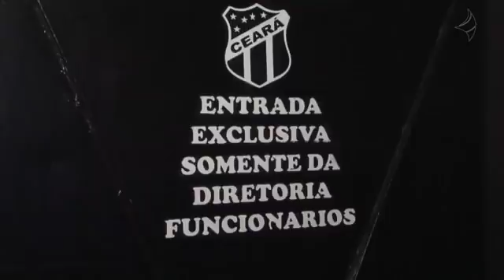Ceará e Bahia começam hoje luta por vaga na final do Nordestão